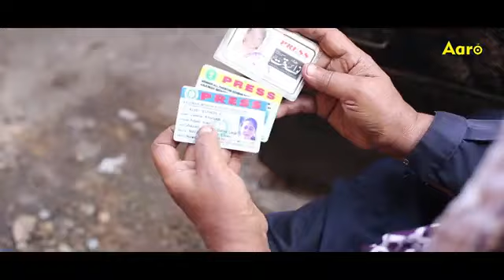Jameela khatoon (Oil wali Anti)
Jameela khatoon (Oil wali Anti) ne mahasharti challenges ko apni zindagi mai rakawat nhi bny di.